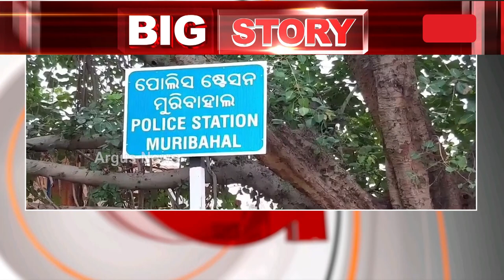ଆନ୍ଧ୍ରରେ ବନ୍ଧା ପଡ଼ିଛି ବଲାଙ୍ଗିରରୁ ଦାଦନ ଖଟି ଯାଇଥିବା 16 ଓଡ଼ିଆଙ୍କ ଜୀବନ || Balangir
ରାଜ୍ୟରେ 24 ବର୍ଷର ସ୍ଥିର ଶାସନରେ ବଢୁଛି ଦାଦନ ଯନ୍ତ୍ରଣା। ରୋଜଗାର ଅଭାବରୁ ବାହାର ରାଜ୍ୟକୁ ଦାଦନ ଖଟିବାକୁ ଯାଇ ସମସ୍ୟାର ସମ୍ମୁଖୀନ ହେଉଛନ୍ତି ହଜାର ହଜାର ଓଡ଼ିଆ । ଆନ୍ଧ୍ରରେ ବନ୍ଧା ପଡ଼ିଛନ୍ତି 16 ଓଡ଼ିଆ ଦାଦନ ।